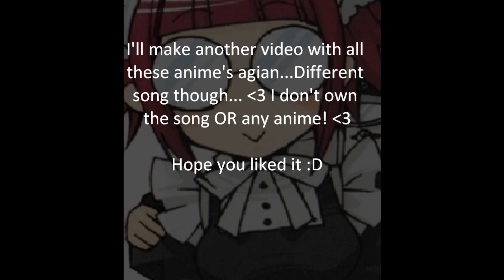Ritsuko Okazaki AMV anime ((R.I.P Ritsuko...))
Rest in Peace, Ritsuko Okazaki! 3 You'll be missed by all your fans!